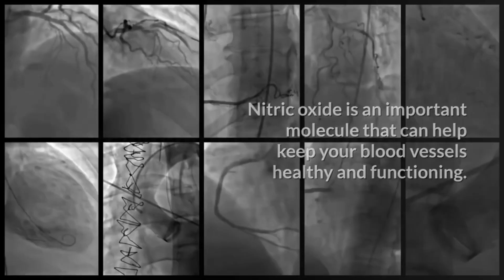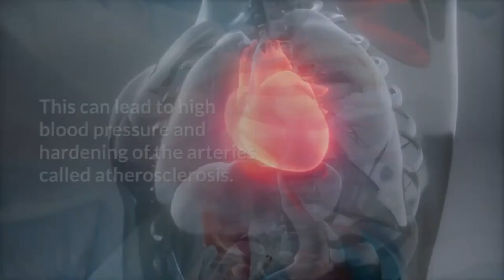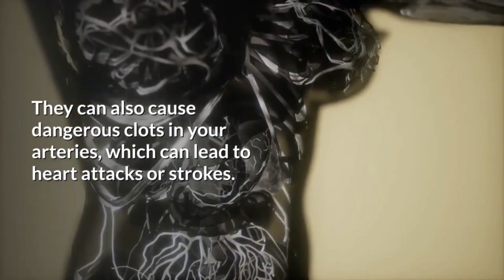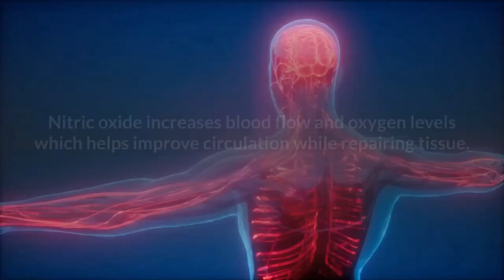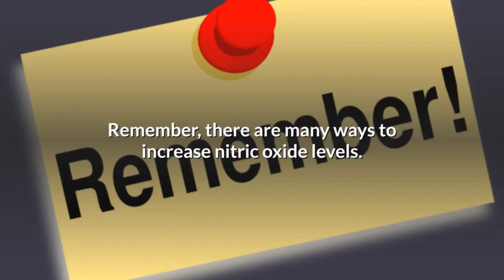Nitric Oxide - 4 Key Benefits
00:00 Nitric Oxide - 4 Key Benefits
0:45 Healthy Cardiovascular System
1:30 Vasodilation
2:12 Platelet Aggregation
2:50 Accellerates Physical Repair
3:35 Summary
4:30 Nitric Oxide Therapy

Nitric oxide is an important molecule that can help keep your blood vessels healthy and functioning. It also helps to reduce the risk of heart attacks, strokes, and other cardiovascular diseases through a variety of mechanisms.

In this video I will discuss four key benefits of Nitric Oxide in order to better understand how it can improve your well-being!

In today's news update I want to talk about, "4 Ways Nitric Oxide Can Increase Your Health and Well-Being".

First Benefit: Nitric Oxide helps to restore and maintain the health and flexibility of your arteries and veins.

It enables you to maintain a healthy cardiovascular system and ensures that your entire vascular network is able to function properly.

As you get older, your body’s ability to produce nitric oxide decreases. This can lead to stiffer arteries which increases the risk of heart disease and stroke.

Most people are unaware of how important nitric oxide is for their overall health, including heart disease prevention, brain function, sexual performance and increased energy levels.

It also helps with erectile dysfunction by increasing blood flow into genital organs during sexual arousal; helping men maintain long lasting erections while making sex more pleasurable.

Second Benefit: Nitric Oxide improves blood flow by relaxing the smooth muscle of the vascular wall.

The body produces nitric oxide naturally, but as we age, it becomes less effective at relaxing the smooth muscle in the walls of our arteries. This can lead to high blood pressure and hardening of the arteries called atherosclerosis.

When atherosclerosis occurs in your coronary arteries - those that supply oxygenated blood to your heart muscle - it puts you at risk for a major cardiac event such as a heart attack or stroke.

Furthermore, if an artery becomes completely blocked by plaque buildup then it will stop functioning altogether which may lead to a heart attack, stroke or even death if not treated soon enough!

Third Benefit: Nitric Oxide keeps blood platelet cells from sticking together to naturally reduce your risk for strokes and heart attacks.

Blood platelets are the cells that help your blood to clot when you're cut. They can also cause dangerous clots in your arteries, which can lead to heart attacks or strokes.

Nitric oxide is a naturally produced gas that helps keep your blood platelets from sticking together and forming dangerous clots. According to the American Heart Association, about 7 in 10 heart attack victims have high levels of platelet stickiness.

If you suffer from cardiovascular disease, it’s important to reduce this risk by increasing your nitric oxide levels.

Fourth Benefit: Nitric Oxide accelerates the repair process to support natural healing.

You may feel like your body is under constant attack from the stresses of daily life and your environment. For example, work stress increases cortisol levels in the body which can lead to weakened immunity and increased inflammation. This results in an increased risk for chronic disease such as heart disease, cancer or diabetes.

If you want to naturally heal the body, then nitric oxide is an ingredient that should be on your list. Nitric oxide increases blood flow and oxygen levels which helps improve circulation while repairing tissue. This means more oxygen can go to cells all over your body so they can function better and ultimately repair themselves faster with less pain or damage.

In summary, nitric oxide is a gas molecule that is essential for maintaining vascular health and blood flow. It is a signaling molecule that helps to control the dilation and constriction of blood vessels.